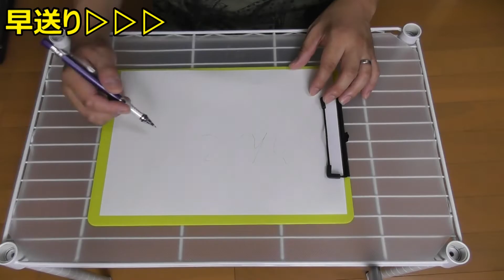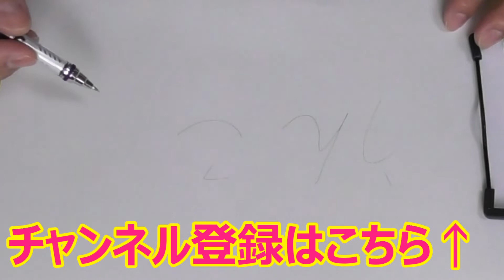100均の自動芯出しシャーペンの実力が凄かった!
100均で売っていた自動芯出しシャーペンを購入してみたのですが・・・
これマジで凄いです!
こんな商品あるんかいな?って思いながら使ってみましたが・・・このシステムどうなってんの!?って、不思議な商品でした。
動画を見て気になった方は、ぜひ購入してみて下さい。

オープニング：パステルハウス
メインテーマ：のんびり探検
シャーペン検証時のテーマ：おもちゃであそぼう
エンディングテーマ：popでかわいいダンス曲